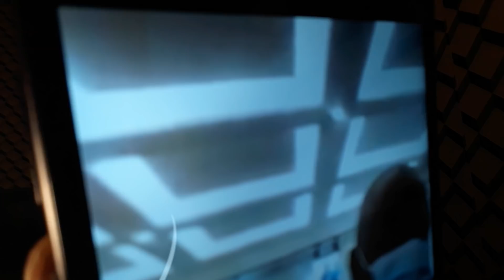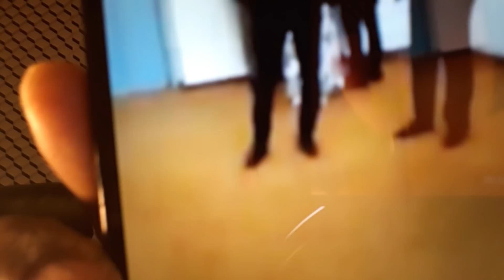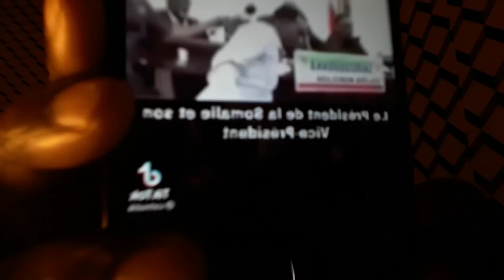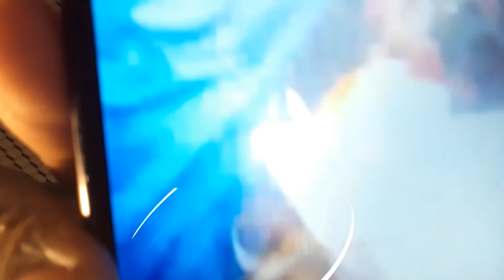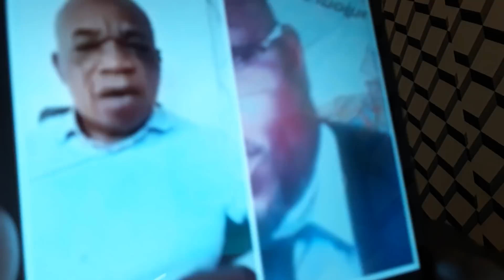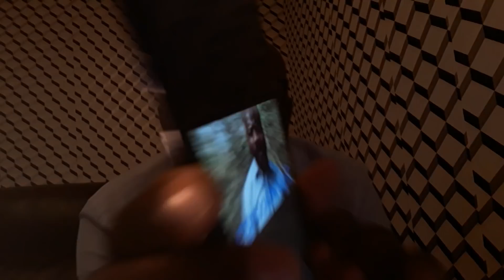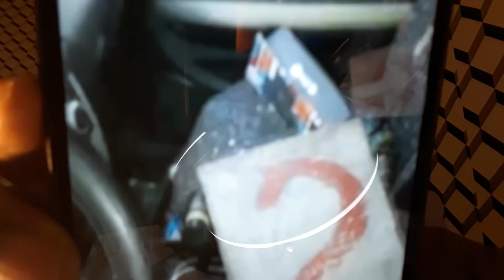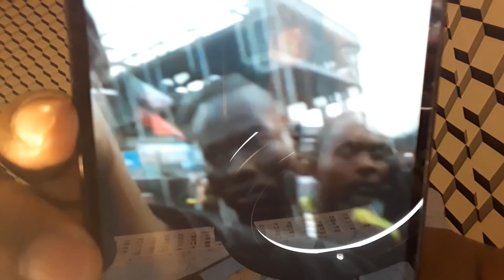(0654) Les Députés 16mois impayés.Muluba afingi famille Présidentielle. Past Guily et Mokia des....